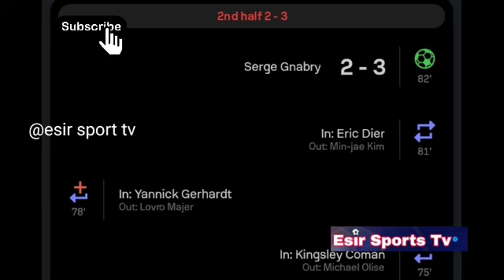Serge Gnabry Goal, Wolfsburg vs Bayern Munich (2-3) All Goals and Highlights, Bundesliga 2024-25